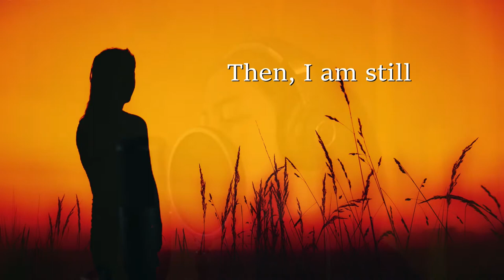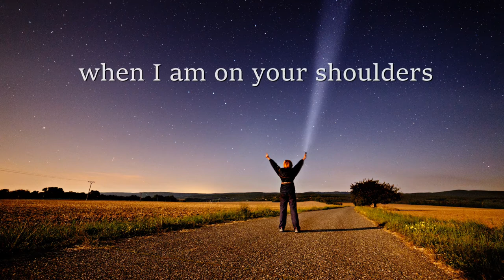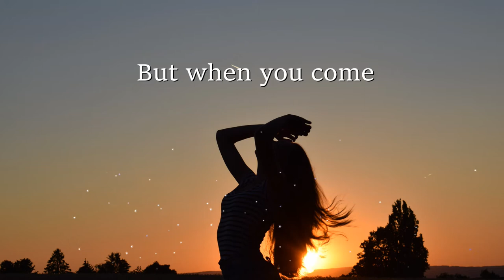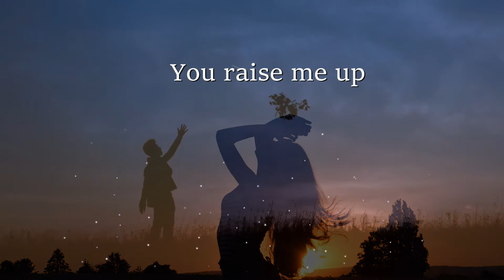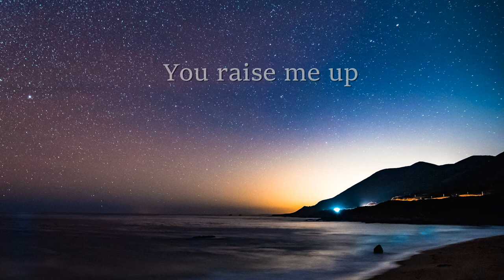JOSH GROBAN | YOU RAISE ME UP - MICHELA THEA COVER-Lyrics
the song was originally composed and performed by Secret Garden and Brian Kennedy. The music was written by the Norwegian composer and lyricist Rolf Løvland. The lyrics were written by Irish novelist Brendan Graham.

In 2004, Josh Groban's version of "You Raise Me Up" was played more than 500,000 times on radio.

Follow Thea :
IG Thea

Photo Credit: on Unsplash
 Johannes Plenio
 Maria Svecova
 Kai Dahms
 Synticonic
 Casey Horner
Lirik